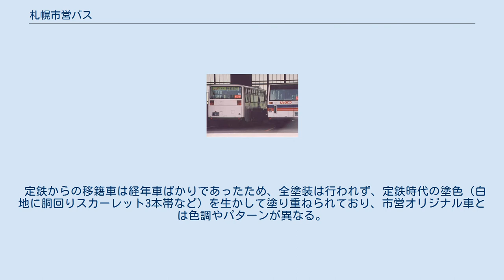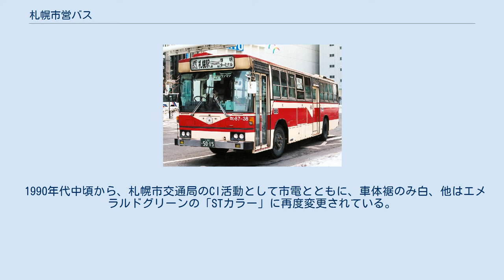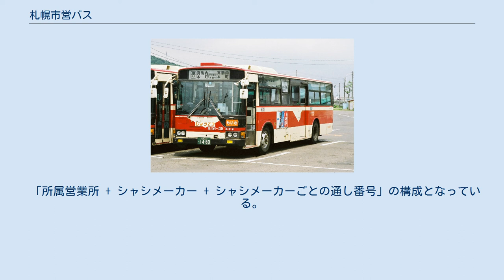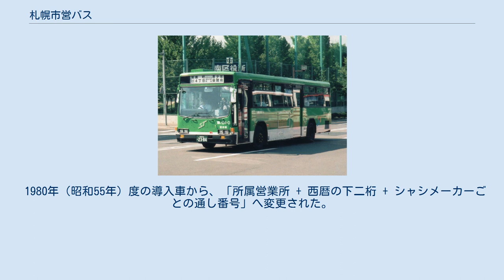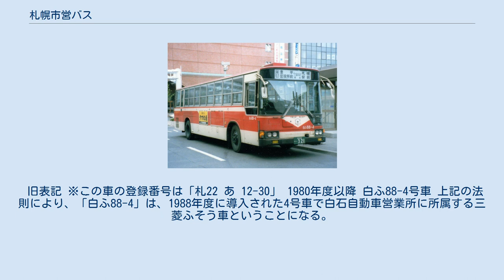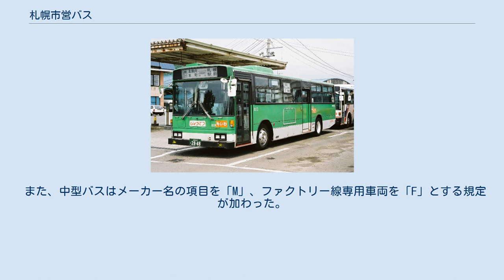札幌市営バス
札幌市営バス・大型路線車 1993年導入車までの赤・クリーム塗色 札幌市営バス・大型路線車 新CI導入後、最終期のディーゼル車の塗色 札幌市営バス（さっぽろしえいバス）とは、札幌市交通局が1930年（昭和5年）から2004年（平成16年）3月31日まで運営していた公営バスである。
 最盛期は市内各方面に路線網を展開していたが、利用客の減少により慢性的な赤字経営が続いていたため、札幌市は「交通事業改革プラン」を策定。
2001年（平成13年）に市営バス事業からの撤退を正式決定し、2003年（平成15年）・2004年（平成16年）の2回に亘って民営バス事業者へ移譲された。
 ただし、札幌市営地下鉄との乗継割引制度はそのまま引き継がれた。
また、「エコキップ」についても、2010年（平成22年）11月20日限りで廃止されるまで、移譲後の路線でそれまで通り利用可能となっていた。
 時期により多少の差はあるが、リアエンジン・アンダーフロアエンジン化以降はトヨタを除く4社から購入している。
戦後はいすゞが多数派となったが、UDエンジンの商品化以降民生・日デがシェアを伸ばし、年度によってはいすゞ車を超えることも多かった。
初期のリアエンジン、アンダーフロアエンジン車は営業所ごとに集中配置され、北光はいすゞと民生・日デ、琴似はふそうと日野、白石は日野と民生・日デ、藻岩は長年にわたり民生・日デが主体など、偏りが見られた。
日野、ふそうの導入が増えるのは1970年代中頃、営業所毎の差が無くなるのはそれ以降である。
 車体は、いすゞ - 川崎航空機、民生・日デ - 富士重、日野 - 帝国、ふそう - クレハと、一部の例外を除いては基本的に純正のみであった。
 1960年代中頃までの路線車は短尺車が多く導入されていたが、1964年（昭和39年）頃からラッシュ対策と1972年（昭和47年）2月開催の札幌オリンピックに備え、4つ折中扉・11m級の長尺車を導入。
メーカーは日野を除いた3社（トヨタはすでに候補に入っていない）で、以後、オリンピック直前までこのタイプのみが大量に増備される。
また、1965年（昭和40年）頃からロングシートに替わる前向きシートと、燃焼式ヒーター（ミクニや五光製のベバスト = Webastoのライセンス品）の本格導入が始まっているが、気候を考慮し、2組装備されていた。
温風の風洞は室内床の右隅にあり、運転席から最後部まで通っていたが、ロングシート車はシートクッションと干渉するためホイールハウス（タイヤハウス）上を通すことができず、内側（床中央寄り）に大きく貼り出す格好で迂回させていた。
オリンピック輸送が一段落すると、これらの車は前扉を増設され、ワンマンカーへと改造されている。
 路線車のシート表皮は、古い順から、ライトグリーンのビニール、1963年（昭和38年）頃にグレー（石模様）のビニール、1968年（昭和43年）頃にはグリーンのモケットとかわっている。
 1972年（昭和47年）の定鉄バスの経営改善策を受けて市が譲受した車両はワンマン仕様が多かったが、市営転籍後は中扉のみを使ったツーマン（車掌乗務）運行が多かった。
転籍車は方向幕や運賃表示器、降車灯など、接客関係の仕様の相違をはじめ、日野車の一部にはシフトパターンが異なるものもあった。
 1950年代末から1960年代にかけての札幌市交通局は、後にゴムタイヤ式地下鉄の生みの親となる名物局長（交通事業管理者）、大刀豊（だいとうゆたか）の大刀イズムが目立つ。
後に「札幌スタイル」と呼ばれることとなる同時期のスマートな市電、世界的にも稀な路面電車型の気動車（D1000形を嚆矢とするグループ）、試行錯誤を繰り返して完成したパッセンジャーフローシステムの連接車、そしてゴムタイヤ式高速電車の試作（後の同市営地下鉄）に至るまで、同局の独自性を存分にアピールしていた時期でもあった。
 その中にあっても1958年（昭和33年）頃から導入が始まったセミステンレスボディーの観光バスや寝台バスは、とにかく異彩を放つ存在であった。
 セミステンレスバスは、グレイハウンドなど、アメリカの長距離バスではおなじみのものであったが、日本では、その硬く伸びにくい特性ゆえ、加工性が悪いことや、耐用年数の面でも過剰品質であることなど、否定的な見方が大勢を占めていた。
しかし、錆や塗装の補修がいらないというメリット以上に、見る者に与えるインパクトは非常に大きく、「新しさ」の...